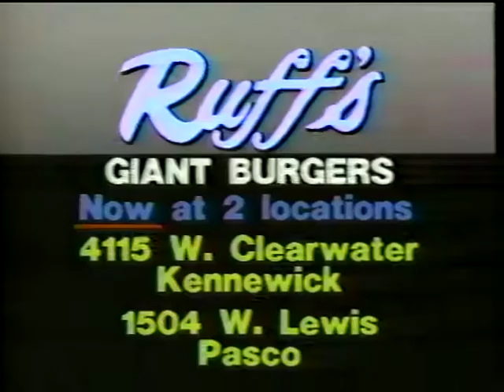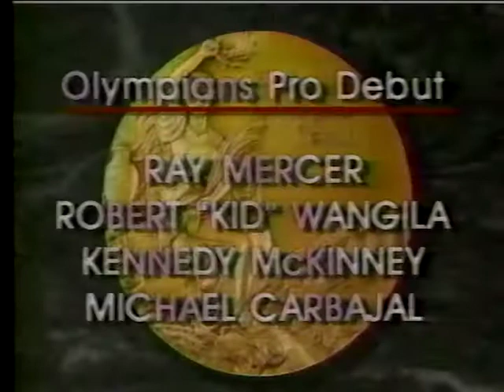1989-03-01 Tri-City Americans Vs Swift Current Broncos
WHL hockey 1988-89 season. 7-4 Swift Current win.
Interviews: Frank Furlan, Troy Kennedy, John Olver.
Stu Barnes, Sean Lebrun, Sheldon Kennedy, Illegal sticks. Tim Tisdale, Kalvin Knibbs, Devin Derksen, Mark McFarlane, Murray Duval, Dan Sherstenka "the only high that never wears off is the high that's in yourself" - Frank Furlen